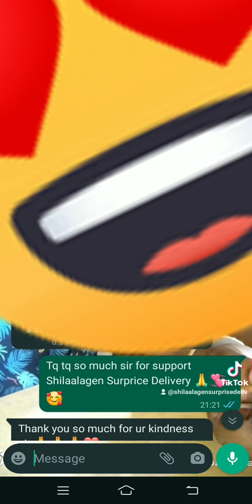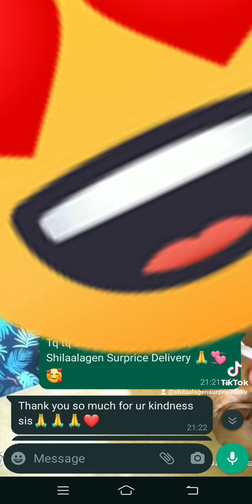shilaalagen surprice delivery (1)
🥰 SHILAALAGEN SURPRICE DELIVERY🥰
21feb2022 8pm batu 16
penang customer
chocolate cake
surprice box with pic, saree, necklace set, pottu.
ballon happybirthday wishes card
nasi lemak ayam
milk payasam
sash happybirthday

🎊 Need to surprice your loved one ?
🎊 Don't know what to give?
LADYBOSS👉😎👨‍👩‍👦 SHILAALAGEN SURPRISE DELIVERY

We are helping to create a beautiful moment for ur loved one by our
surprice

shilaalagensurpricedelivery

Shilaalagen rajamanikam
Shilaalagen Surprice Delivery
Shilaalagen sales

shilaalagen_rajamanikam

❤️PM ME COD AREA